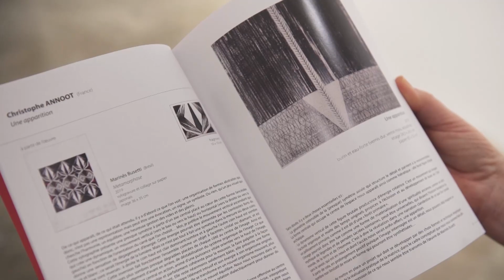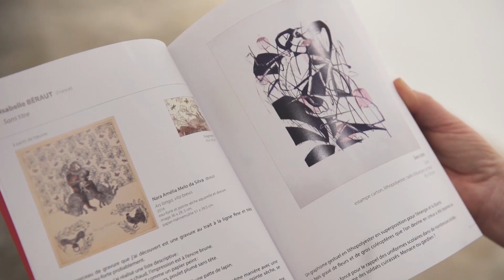Exposição Sincronias Invisíveis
A Feevale está recebendo a Exposição Sincronias Invisíveis, a mostra apresenta trabalhos de artistas Brasileiros e Franceses.